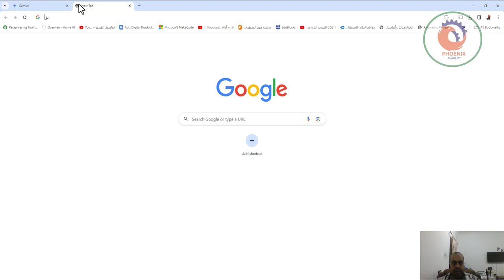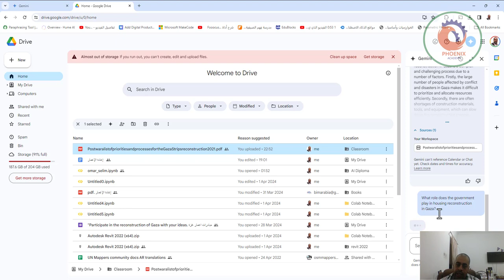كيف ارفع كتاب pdf الى جوجل جيمناي الذكاء الاصطناعي